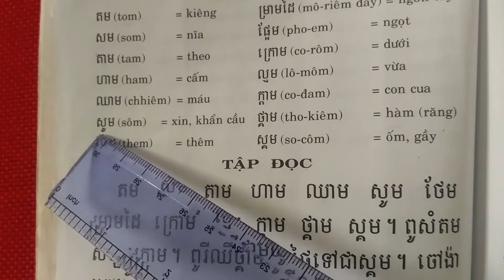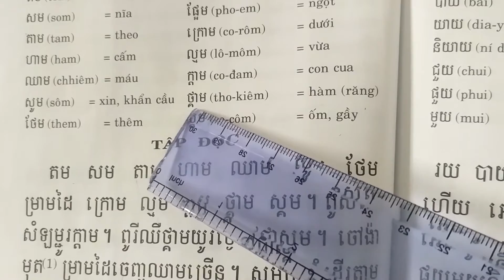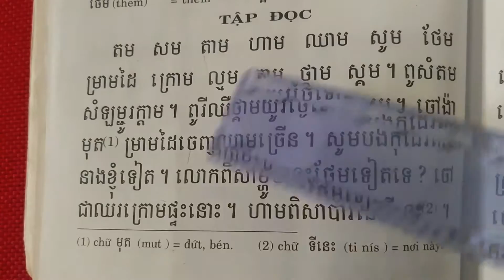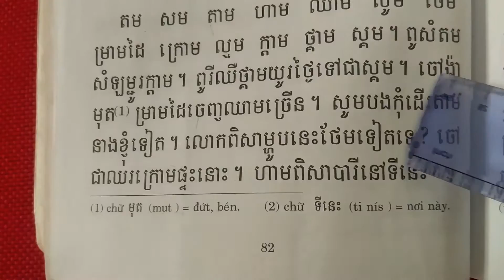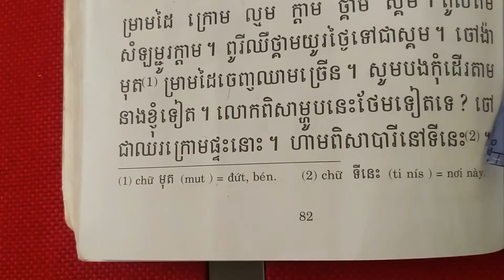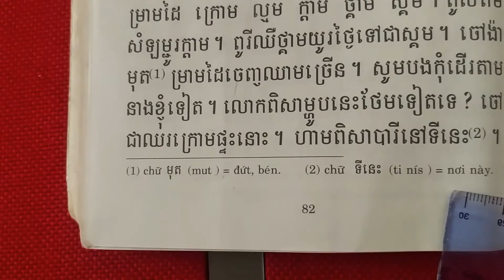Tự học tiếng Khmer-Bài 50 Ráp Vần Với Chữ Mô -ម